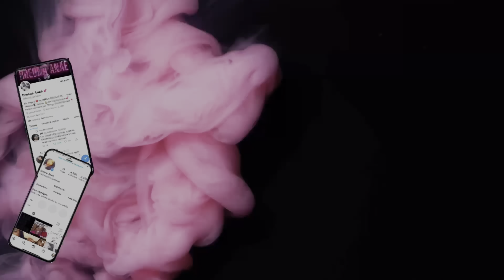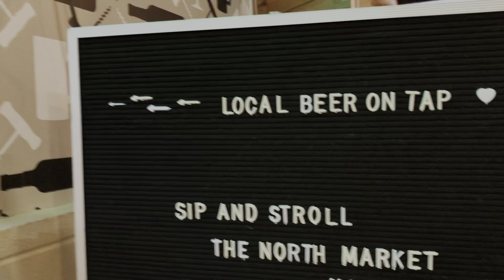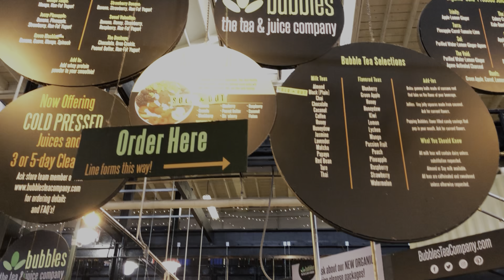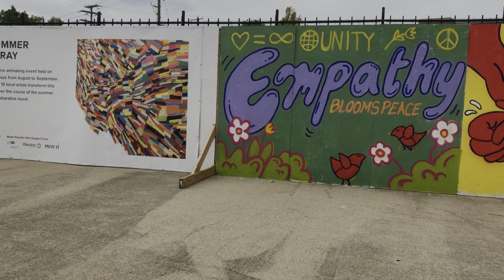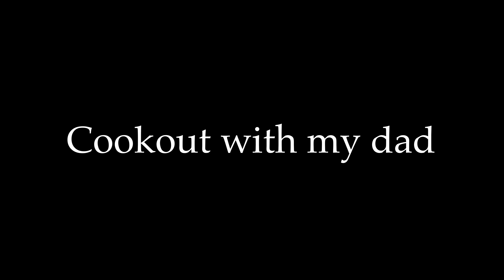Cookouts & Other Things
My uploads will be every Tuesday and Thursday
Also click the post notification to be updated on my new videos

Things I Use:
Editing: LumaFusion
Ring lights:

18 inch Mount Dog ring light